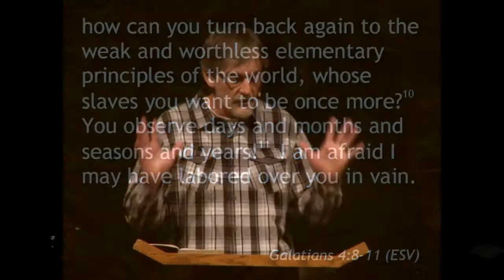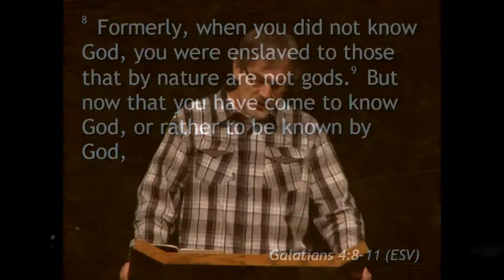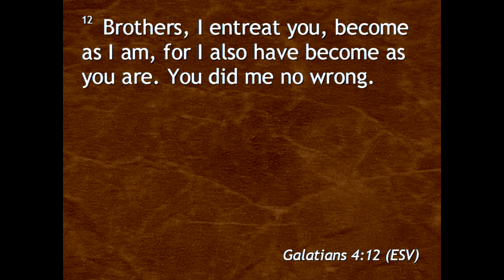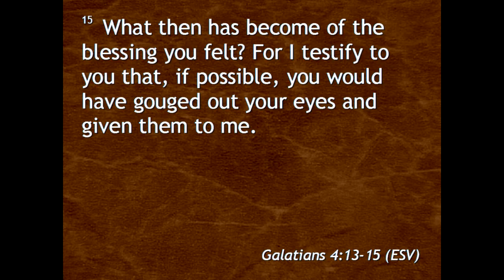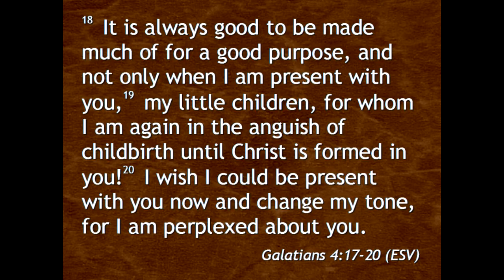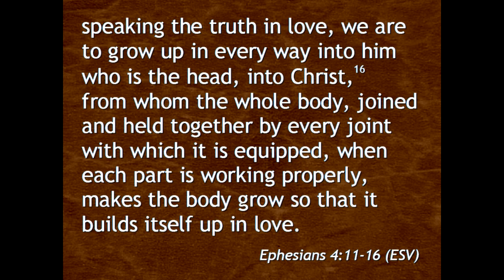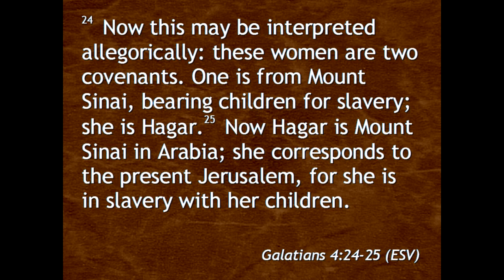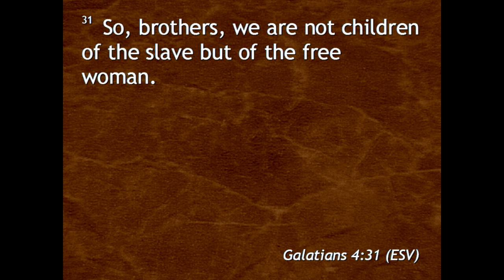Galatians 4:8-31, Chasing Carrots (11/10/13)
Pastor Jeff Miles teaches from Galatians 4 on the fact that man-made religion forces us to chase the proverbial carrot on a stick - never satisfying and always out of reach.